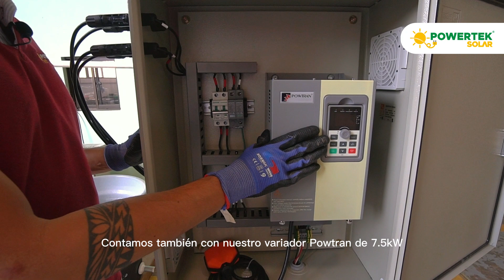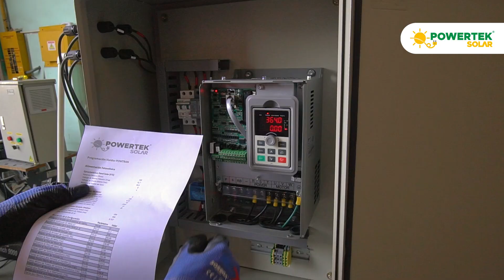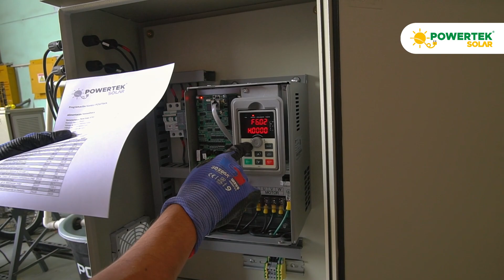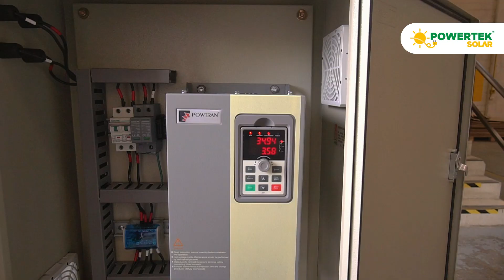Bombeo solar / tablero eléctrico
¡Bienvenidos al canal de YouTube sobre energía solar! En este video, hablaremos sobre los tableros eléctricos para bombeo solar.

Los tableros eléctricos son una parte fundamental para cualquier sistema. En el caso de los sistemas de bombeo solar, deja nuestros equipos herméticos, protegidos contra la intrusión de cuerpos extraños como suciedad, pequeños seres vivos o incluso de la humedad. Además, nuestros tableros eléctricos contienen las protecciones contra sobrecorriente y sobretensión, imperativas para proteger los equipos de amenazas externas del medio ambiente.

En este vídeo exploraremos el funcionamiento de los tableros eléctricos Variasol, sus características, su programación y la correcta forma de instalación uno de nuestros tableros eléctricos en un sistema de bombeo solar.

Te invitamos a que sigas nuestras redes y  comunícate  con nosotros para una asesoría personalizada.

🔽 Asesores comerciales  🔽